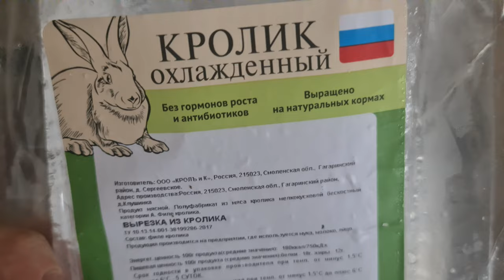Готовлю кролика на пару. Мукбанг. Разговоры